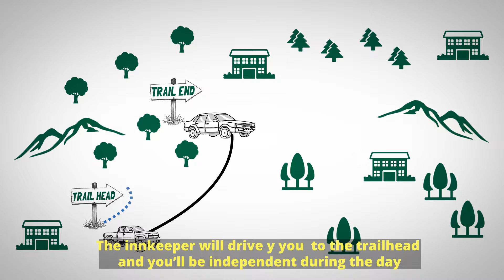Vermont Inn to Inn Walking and Hiking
creates Vermont inn to inn hiking and walking vacations including trailhead shuttle logistical support to facilitate one-way hiking each day.  All-inclusive packages include relaxed farm-to-table dinner service each evening; comfortable country inn accommodations (private bath, non-smoking inns); full country breakfast; packed brown-bag hiker's trail lunch; a menu of hiking trail descriptions sent to you in advance; a daily on-tour innkeeper's "trail talk" and distribution of the map for the trail you've chosen; trailhead shuttling as explained in this video; housekeeping and waitstaff gratuities; Vermont meals and rooms tax.